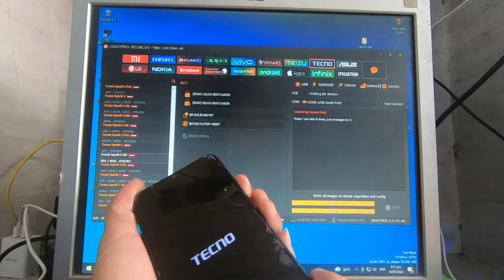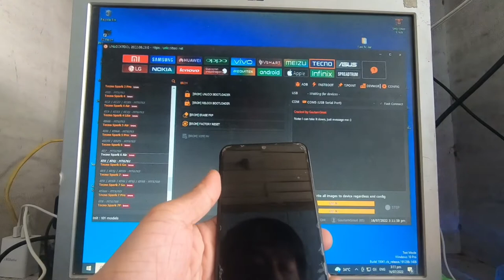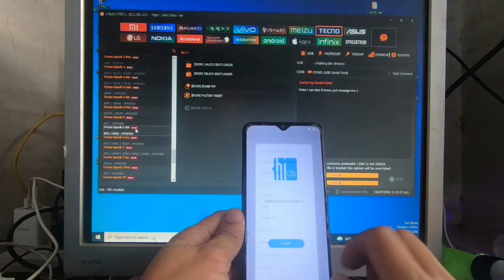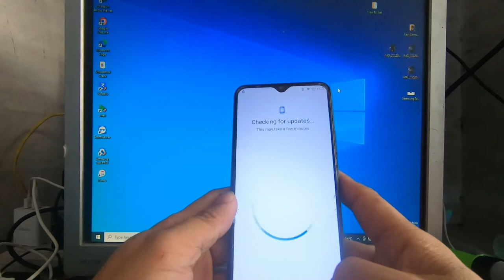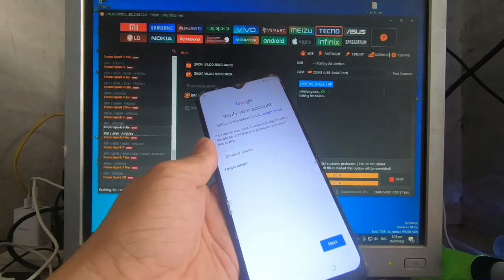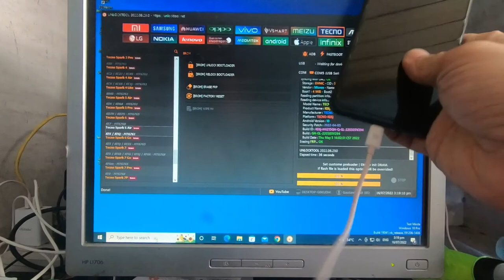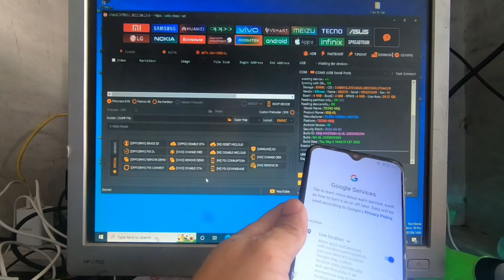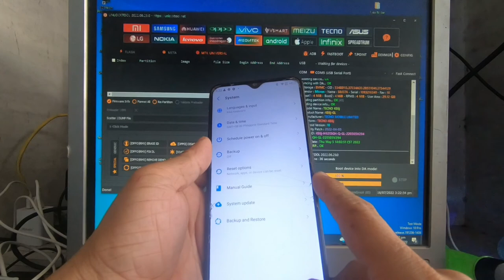techno spark 6 air fix hang logo and remove frp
socmed account
fbpage: kenzakie gadget clinic